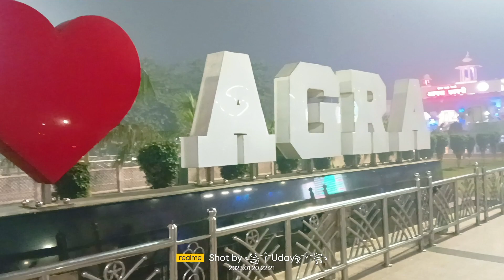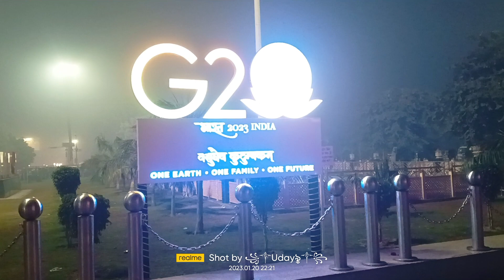आगरा रेलवे स्टेशन🥰💞